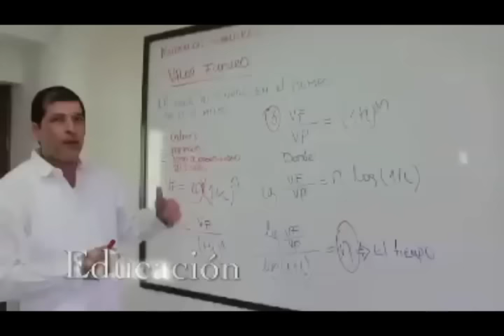Abiertas las inscripciones para pertenecer a la Armada Nacional